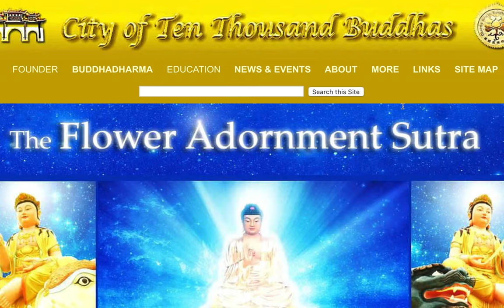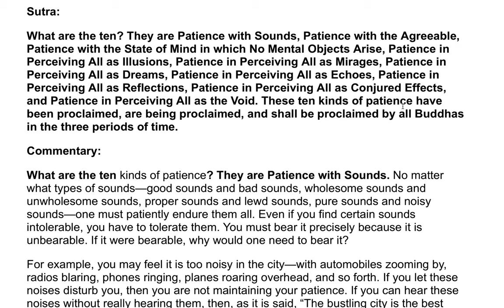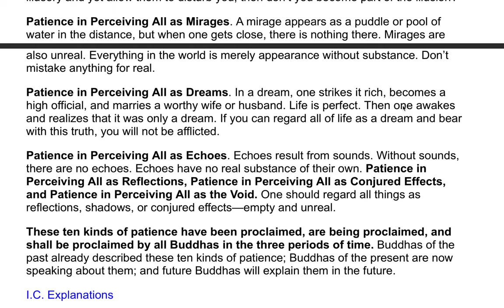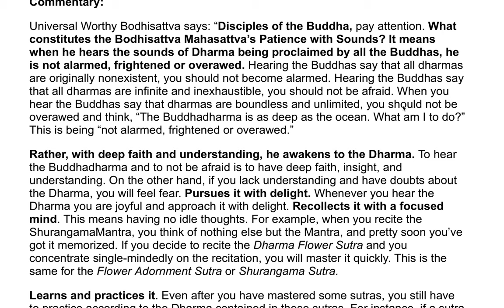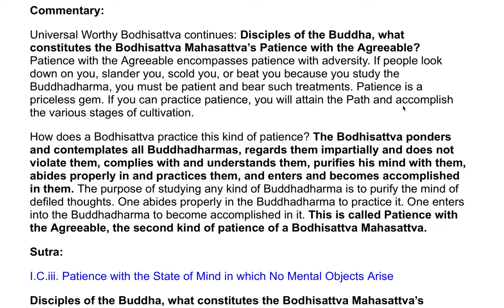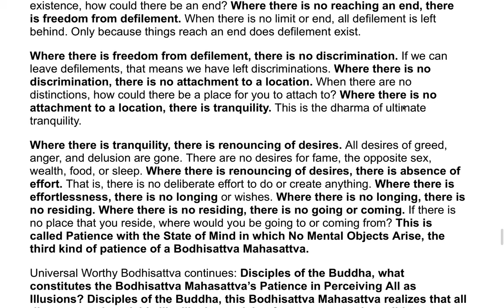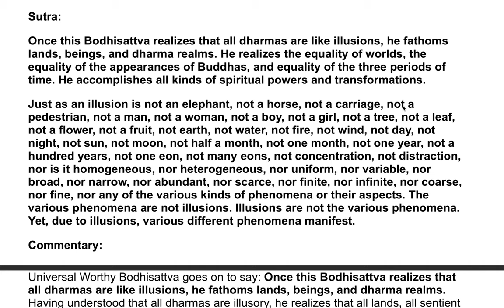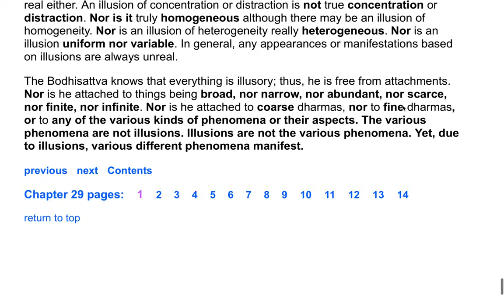The Flower Adornment Sutra - A Commentary by the Venerable Master Hsuan Hua 90